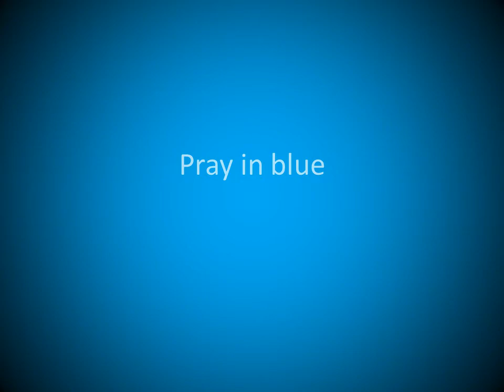Pray in blue (Piano and Bass Duo)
Music,Piano,Photo : Tadasu Horiuchi
Bass : Kentaro Kita
June, 21st, 2014
at 'Le Temp Perdu' in Noge, Yokohama